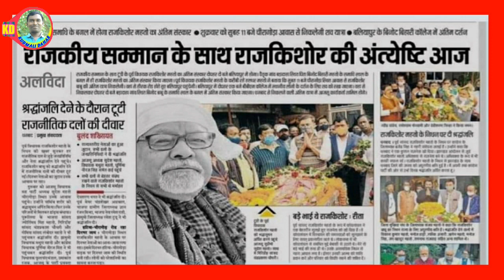Rajkishor Mahto kar Jivani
झारखंड के पितामह एवं मसीहा तथा झारखंड आंदोलन के जन्मदाता विनोद बिहारी महतो के बड़ा पुत्र राजकिशोर महतो की जीवनी को इस वीडियो में कुड़मालि भाषा में बताया गया है।

Anchoring, Editor & Producer-Hare Krishna Hindoiar
Background musice-kali da
Vidio Clip-Pradeep Mahato,Jayprakash Mahto,Sapan Mahto  Etc.